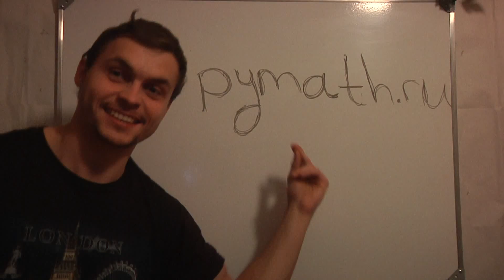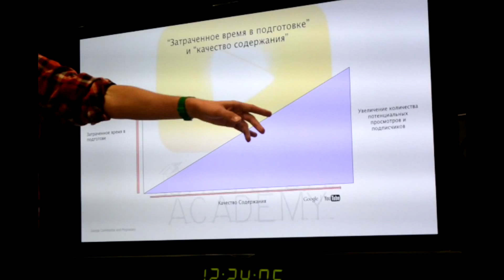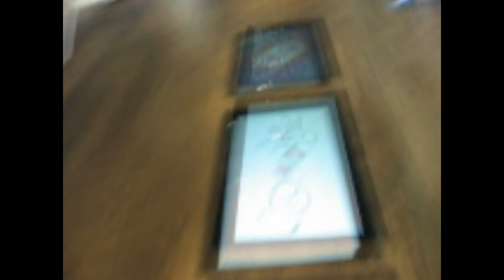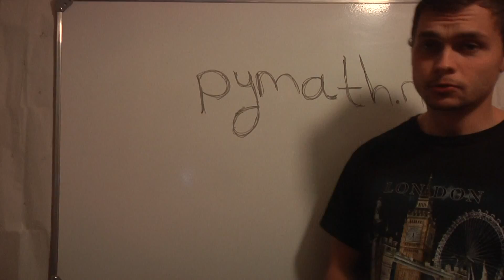Работа в Гугл. Академия авторов Youtube. Лондон.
На видео я рассказываю про свою поездку в Лондон в офис Гугла для прохождения обучения в Академии авторов Youtube.

веб-сайт (там физика математика и теперь видеообзоры)

Здесь  я рассказываю про поездку и посещение офиса Гугла. Про лису и про фильм с обрушением Башни Елизаветы , т.е. Биг-Бена.
В Лондоне мы проходили различные тренинги по монтажу видео и настройкам камеры. Естественно время, проведенное там - очень насыщенное и интересное . В пределах этого ролика я попытался отразить всю гамму эмоций  и информации которая была получена при посещении Лондона. Тренинги в офисе Гугла были посвящены вопросам улучшения контента у выбранных каналов.  Основная цель, которая приследовалась - это чтобы авторы содержательных каналов получили динамичное развитие. Таким образом улучшив общее содержание среды интернет.
С этой целью был запущен проект NextUp для авторов youtube.

за поддержку в подготовке видео